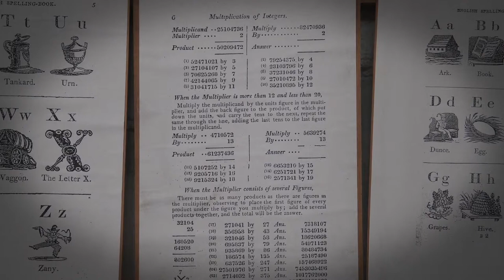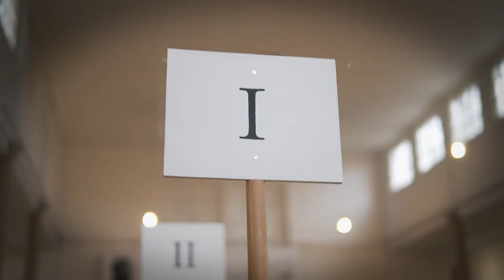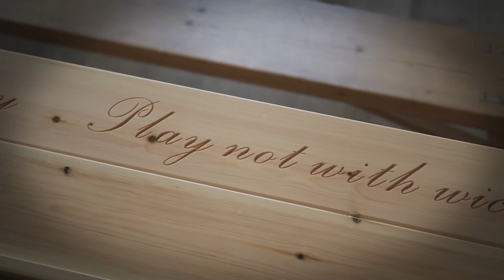Joseph Lancaster’s Educational Revolution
The British Schools Museum has an exhibition on Joseph Lancaster, the educational reformer who transformed the educational landscape paving the way for universal education. The exhibition is on until December 2019.